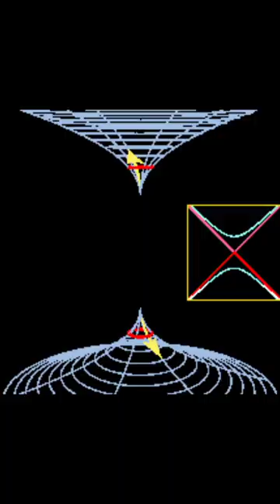😱🤯What is Wormhole??